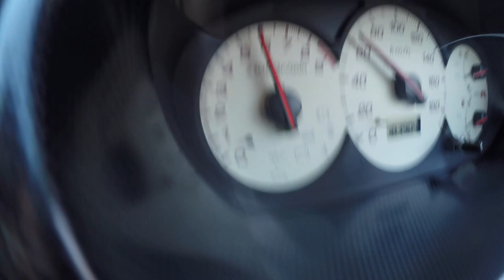EP3 TYPE R GETS AN INTAKE! - PULLS!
Hey everyone whats up!

In this video we take a look at my friend Matthews EP3 Type R!